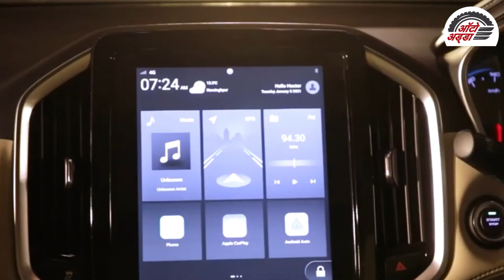2021 MG Hector Facelift १२.९० लाख रुपये में भारत में लॉन्च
एमजी मोटर ने भारतीय बाजार में ऑल न्यू 2021 हेक्टर फेसलिफ्ट को लॉन्च किया है। हेक्टर फेसलिफ्ट की शुरुआती कीमत १२,८९,८०० रुपये एक्स-शोरूम है। इस नए फेसलिफ्टेड वर्जन को कंपनी ने देश में अपने पहले लॉन्च से मात्र १८ महीने के भीतर लॉन्च किया है।ऑल-न्यू हेक्टर चार वेरिएंट्स में उपलब्ध होगा: स्टाइल, सुपर, स्मार्ट और शार्प। शार्प डीज़ल मैनुअल वेरिएंट में सबसे ऊपर होगा,इसकी कीमत १८,३२,८०० रुपये एक्स-शोरूम है। अब नई हेक्टर का मुख्य आकर्षण ग्रिल है, जो अब क्रोम आवेषण की सुविधा देता है और शानदार दिखता है और कार को एक अपमार्केट लुक देता है।फ्रंट के बाकी हिस्से पिछले मॉडल के समान हैं। यह डायनॅमिक इंडिकेटरऔर एक पूर्ण एलईडी हेडलाइट सेटअप के साथ एलईडी डीआरएल की सुविधा जारी रखता है।

 नया हेक्टर अब ड्युल टोन पेंट स्कीम के साथ उपलब्ध होगा और इसमें ORVMs को ब्लैक आउट किया जाएगा, जिसमें इंटीग्रेटेड इंडीकेटरर्स और प्रत्येक पक्ष में 360 डिग्री कैमरा सुविधा के लिए एक कैमरा होगा।अब इसे १८ इंच के पहियों का एक सेट मिलता है जो ड्युल टोन में आता है। हालाँकि, एलॉय का डिज़ाइन ZS EV पर देखा गया है। यह एक बड़ा वाहन है, अब एसयूवी के समग्र आकार के साथ पहियों का आकार अच्छा हो रहा है। साइड प्रोफाइल के बाकी हिस्से समान हैं और उन्हें चारों ओर बहुत अधिक क्रोम मिलता है।पीछे के छोर पर चलते हुए, केवल एक ध्यान जाता है, तो वह है रिफलेक्टिव्ह लाइट जो दोनों टेललाइटों को जोड़ती है, इसे ग्लॉस ब्लैक स्ट्रिप द्वारा बदल दिया गया है। इसके अलावा, एसयूवी प्री-फेसलिफ्ट मॉडल के समान ही है।

अंदर की तरफ, नए हेक्टर में ड्यूल-टोन बेज और ब्लैक थीम्ड इंटिरियर, ड्राइवर और पॅसेंजर के लिए हवादार शांत सीटें, अतिरिक्त यूएसबी ए-टाइप चार्जिंग स्लॉट और एक वायरलेस स्मार्टफोन चार्जर है जो ठीक सामने स्थित है गियर लीवर। वॉइस कमांड को भी अपडेट मिलता है और अब कमांड को हिंदी और अंग्रेजी दोनों में दिया जा सकता है।एमजी हेक्टर फेसलिफ्ट पर इंजन और ट्रांसमिशन विकल्प आउटगोइंग मॉडल के समान होंगे। यह दो इंजन विकल्पों के साथ पेश किया जाना जारी रहेगा: एक १.५-लीटर टर्बो-पेट्रोल इंजन जो १४३ बीएचपी और २५० एनएम का टॉर्क पैदा करता है और २.०-लीटर डीजल इंजन १७३ बीएचपी और ३५० एनएम का टॉर्क देता है।

पेट्रोल इंजन 48V माइल्ड-हाइब्रिड वैरिएंट के साथ भी पेश किया जाता है, जो बेहतर फ्युल एफिशियंशी और लो-एंड ग्रंट प्रदान करता है। सभी इंजन विकल्प स्टैनडर्ड के रूप में छह-स्पीड मैनुअल गियरबॉक्स के लिए आते हैं, जबकि नॉन-हाइब्रिड पेट्रोल इंजन को ऑप्शनल डीसीटी ट्रांसमिशन युनिट के साथ पेश किया जाता है।नया हेक्टर सभी नए परिवर्तनों के साथ अच्छा दिखता है और अब एक बेहतर पैकेज बन गया है। एमजी हेक्टर फेसलिफ्ट भारतीय बाजार में आगामी जीप कम्पास फेसलिफ्ट, टाटा हैरियर और निसान किक्स को टक्कर देगी।